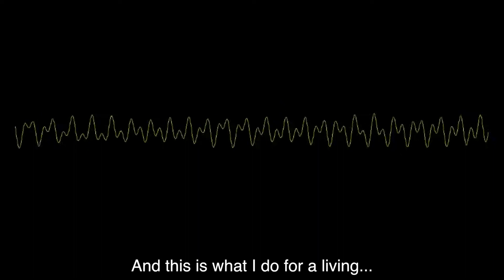What Do You Do For a Living? // Ft. Cameron McKinney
Cameron McKinney living his dream while training at ClubMx Training Facility in South Carolina.

Snap // alexingalls